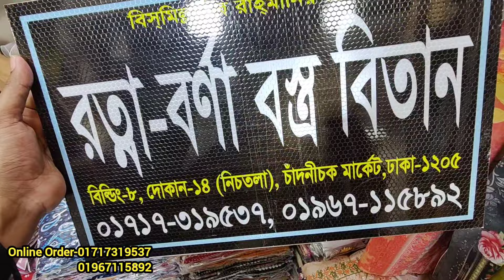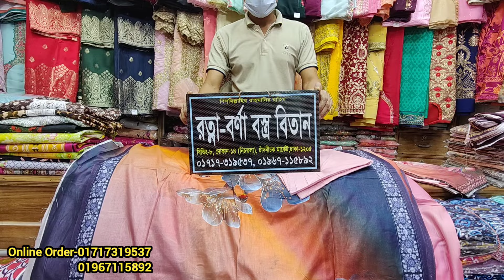বেক্সি বয়েলের চাইতেও বেশী আরামদায়ক এক ফুলের থ্রি পিস/নামাজে ওড়না থ্রি পিস কিনুন পাইকারি দামে